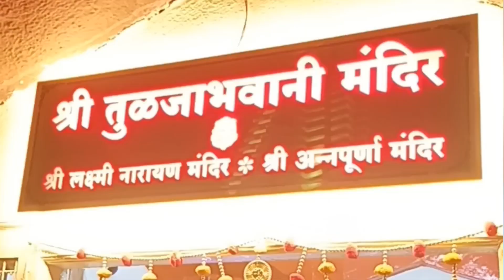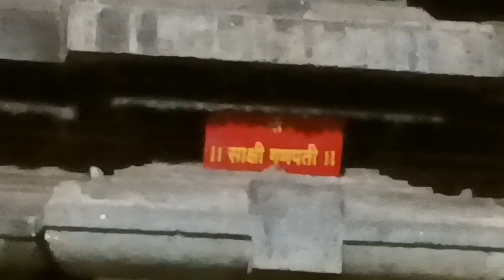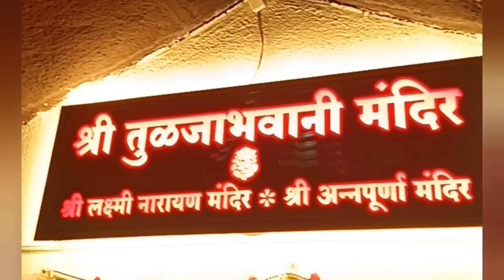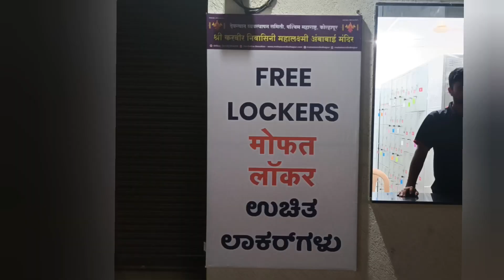Kolhapur Mahalaxmi Temple| Mahalaxmi Mandir| Ambabai Mandir| Jotiba Mandir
Mahalaxmi /Mahalaxmi temple / Temple tour
 Kolhapur Mahalaxmi temple

The Mahalaxmi temple is a Hindu Temple located in Kolhapur Maharashtra state. this is one of the famous temples, this Mahalaxmi temple is also known as ambabai Mandir.

# Mahalaxmitemplekolhapur
# Mahalaxmitemple
# Maharashtra
# Maharashtrashaktipeeta